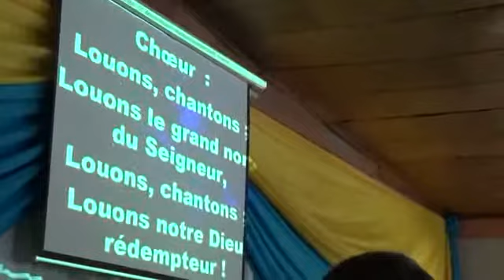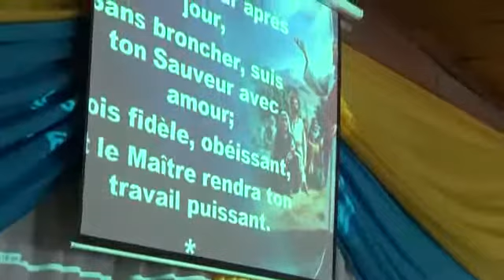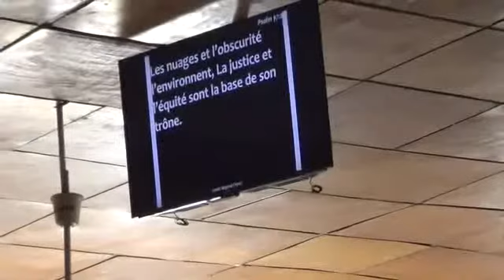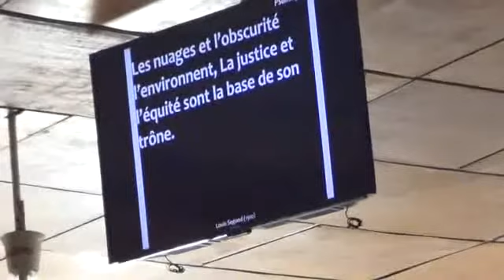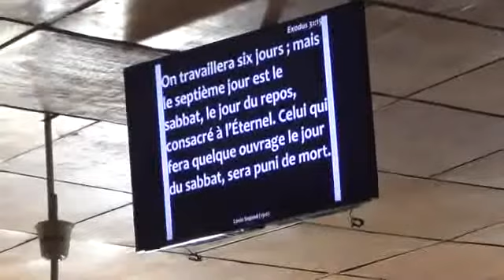Sabbat Education 27 Avril 2018 TAES